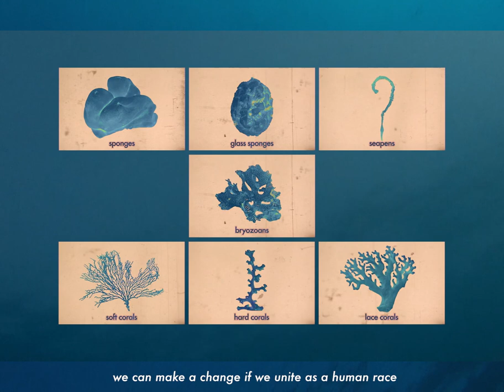Diep Respek | Vulnerable Marine Ecosystems (feat. KRO-BARZ)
Download DiepRespek here

DiepRespek is an ode to the deep sea and hopes to more deeply connect South African trawl fishermen with the mysterious worlds below, notably the Vulnerable Marine Ecosystems – or VMEs. These special parts of the ocean floor comprise a wide diversity of organisms that provide habitats for young fish and eggs, and other creatures, and are fundamental to the sustainability of our fisheries. VMEs are highly sensitive to disturbance from trawling as the organisms are slow-growing and long-lived, and once trawled, may take two to three generations to recover, at least. To limit disturbance, trawlers off the coast of South Africa are adopting a system where they stop fishing and move to another area if they catch too many VME indicator taxa. For this system to work efficiently, crew members must have a good understanding of the indicator taxa and ultimately a personal desire to preserve these ecosystems for future generations.

A MZANSEA project

OTTO WHITEHEAD

Written by KRO-BARZ

Agency LISA JAFTHA

KERRY SINK
LARA ATKINSON

ROV footage courtesy of
ACEP
NRF-SAIAB

ROV pilot RYAN PALMER

Directed and edited by OTTO WHITEHEAD